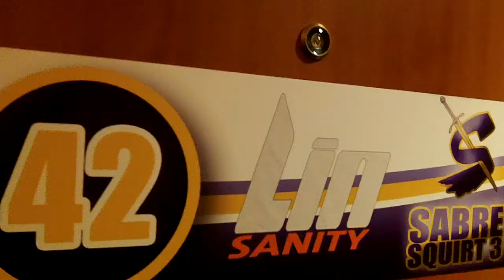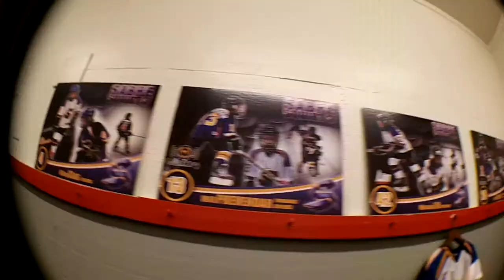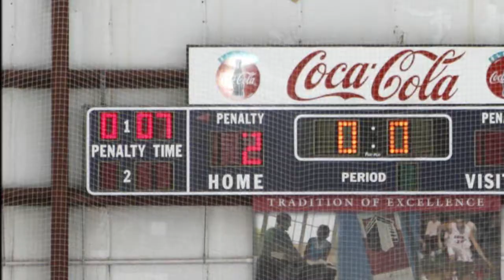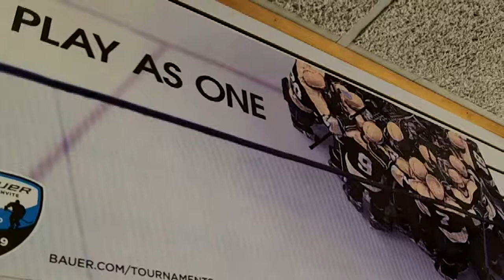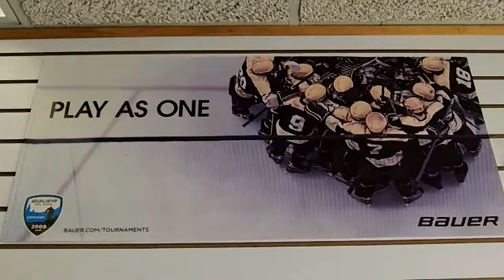Triumph in St Louis - Finale to 4 Part Series - Championship game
Special part starts at 7:25 min:sec mark.
Thanks to all that made this a great season for our family and my son, #42.

Youth Hockey Tournament. 3 Days.  5 Games. 1 Triumphant Team.
St Louis, Missouri.  President's Day weekend 2013